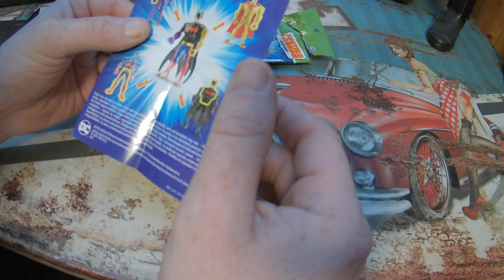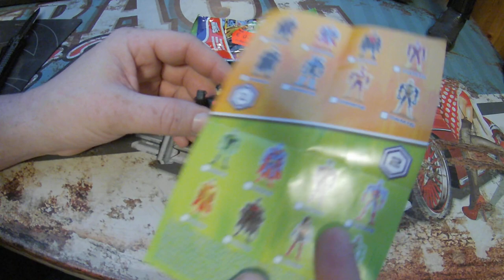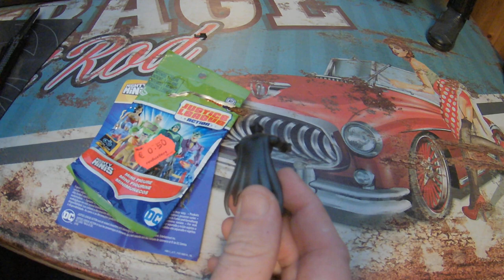DC Justice League Mighty Mini Figuren Unboxing + Meinung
Link: sowas wird nicht verlinkt... xD

Unboxing Equipment:
Insta360 Actioncam:
Rollei Hear Me Pro Mikrofon:
Gaming Equipment:
Maus Roccat Kone: